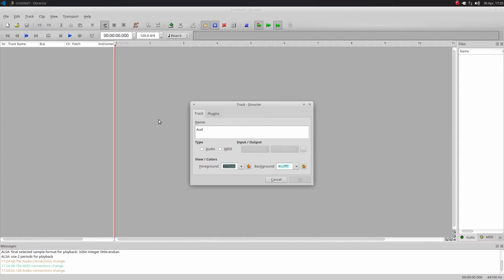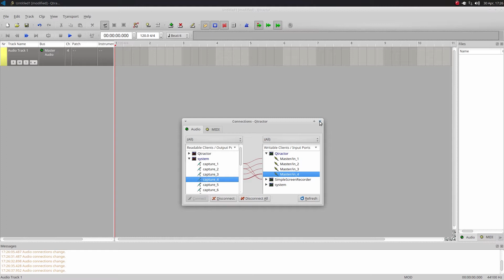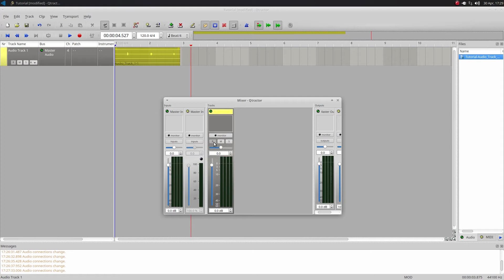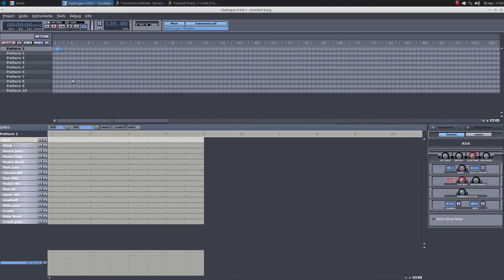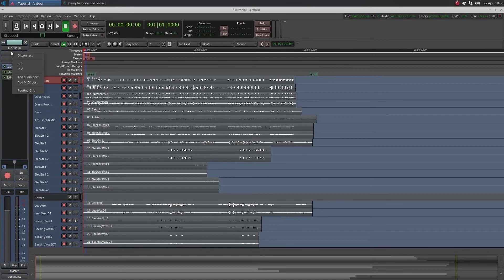Qtractor Tutorial - Linux Audio Recorder and MIDI Sequencer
Audio Interface

Qtractor is a Linux program for recording audio and sequencing MIDI. This video covers how to use it as an audio recording program, editing tracks, and using virtual instruments with MIDI.